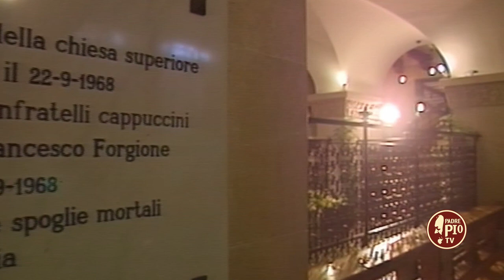Padre Pio, tu che ora sei con Dio. Inno Ventesimo anniversario della Canonizzazione di Padre Pio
Tu che ora sei con Dio
Testo e musica di Michele Zecchino.
Sigla del Santo Rosario Mariano del mese di Maggio 2022
Canzone vincitrice al festival della canzone sacra  svoltosi a Battipaglia nel 2007.